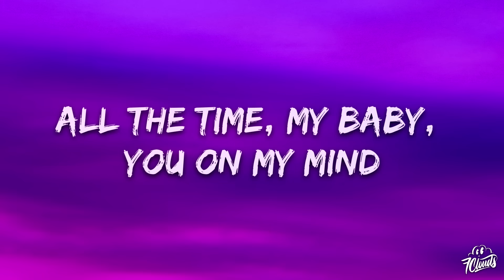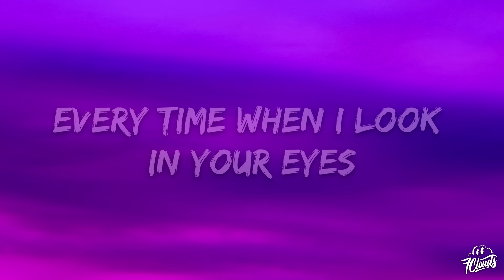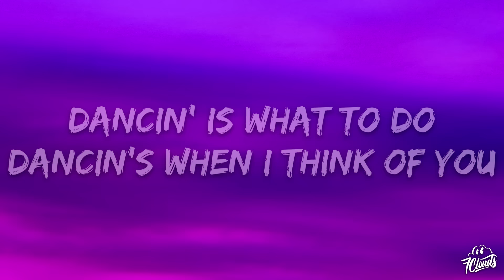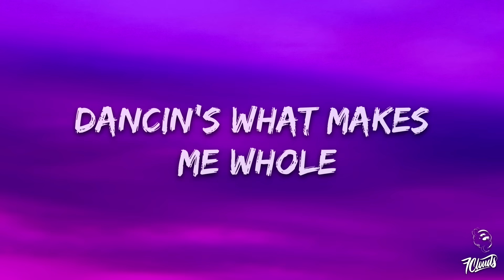Aaron Smith - Dancin (KRONO Remix) Lyrics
[Intro]
Dancin'

[Verse 1]
[Pre-Chorus]
Dancin'

[Pre-Chorus]
Dancin'

[Pre-Chorus]
Dancin'
Dancin'